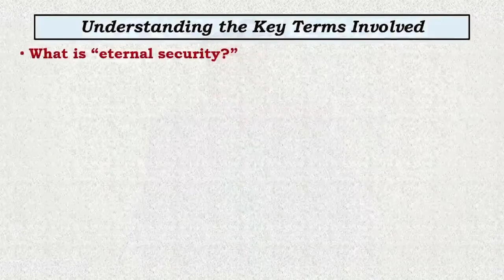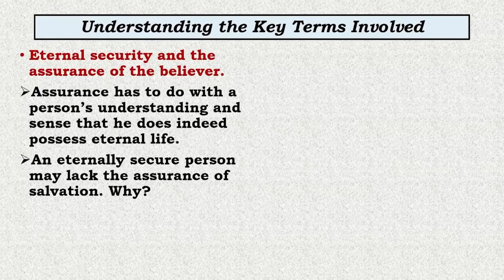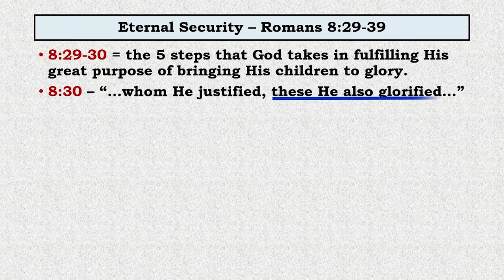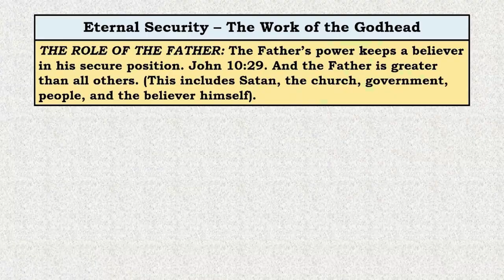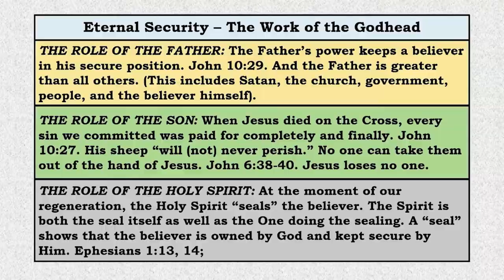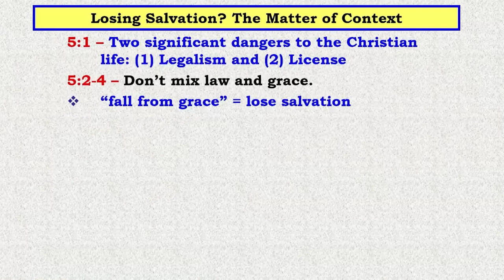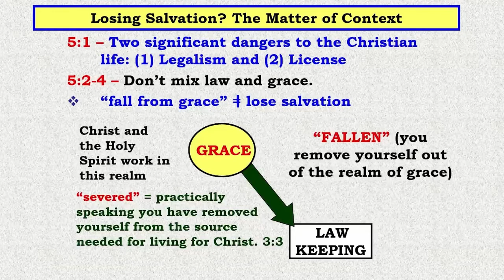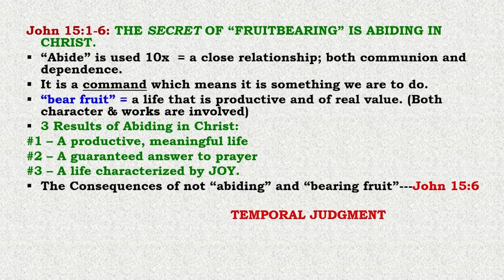The Absolute Security of the Believer in Jesus Christ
Can the believer in Jesus Christ know with certainty that his position in Christ is eternally secure? Dr. Paul Benware provides proofs from scripture why our salvation in Jesus Christ can never be lost.